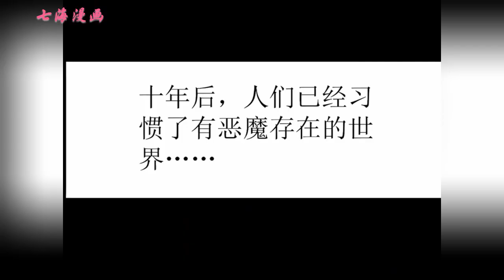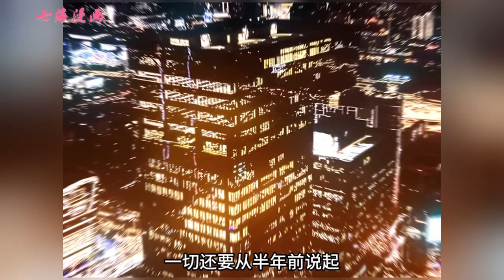《小心入魔》第1~8集：一棵巨树将T市卷入半空，从此失去理智的人们可以肉身成魔。 十年后，男主在打工回来的路上碰巧救下一名神秘少女，却因此丢掉了性命。再次醒来，少女的灵魂竟然融入了他的体内！！七海